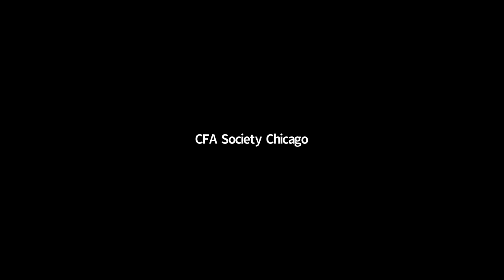Modern Monetary Theory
Historic Monetary and Fiscal Stimulus: Savior or Destroyer?
Lotta Moberg, CFA, moderates a discussion on the implications of the stimulus measures put in place by the U.S. government and Federal Reserve. She's joined by Stephen Moore, visiting senior fellow in economics at the Heritage Foundation, and Randall Wray, professor of economics and scholar of Modern Monetary Theory.